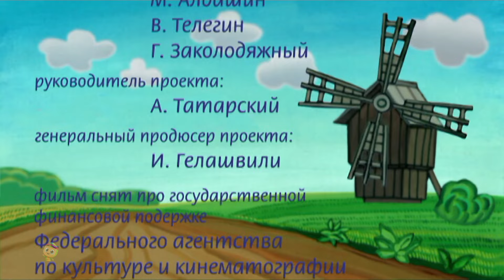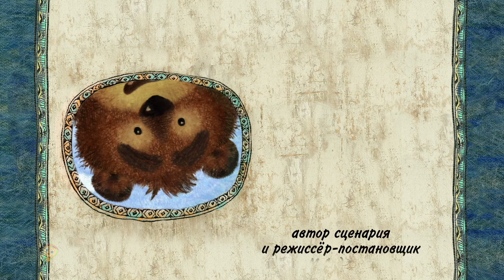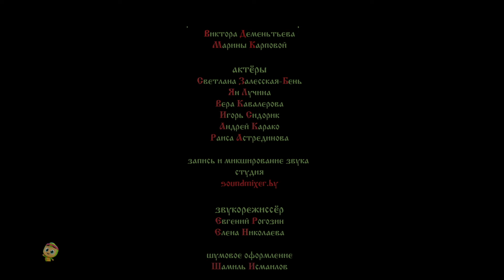Степан і коваль Навчальні відео + Більше анімаційної історії Для немовлят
Приєднуйтесь до Kids TV Fairytales Ukraine на чарівну казку з «Горою самоцвітів» для дітей! 🌟💎📖 Вирушайте в чарівну подорож до містичної гори, наповненої блискучими дорогоцінними каменями та дорогоцінними скарбами. Дивіться, як наші відважні персонажі відкривають приховані таємниці всипаної самоцвітами гори, вивчаючи цінні уроки про мужність, дружбу та чудеса дослідження. Завдяки захоплюючій анімації та захоплюючій сюжетній лінії, це чарівне відео оживляє казку, розпалюючи уяву та пригоди в маленьких глядачах. «Гора дорогоцінних каменів», ідеально підходить для історії, пропонує дітям поєднання хвилювання, моральних уроків і візуальної насолоди. Не забудьте натиснути кнопку «подобається» та поділитися пригодами «Гори самоцвітів» з іншими. Давайте досліджувати та відкривати разом із Kids TV Fairytales